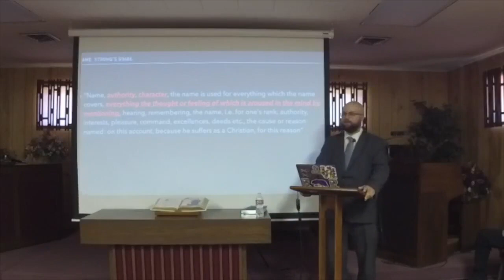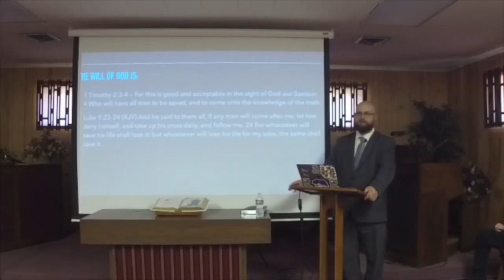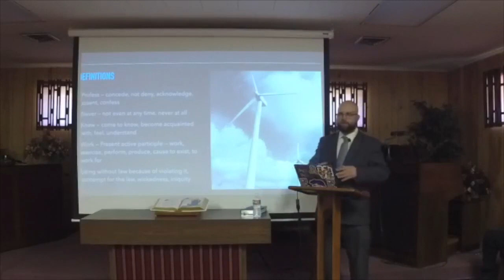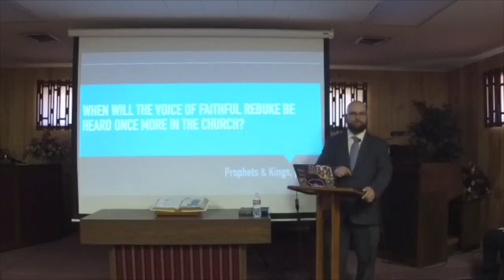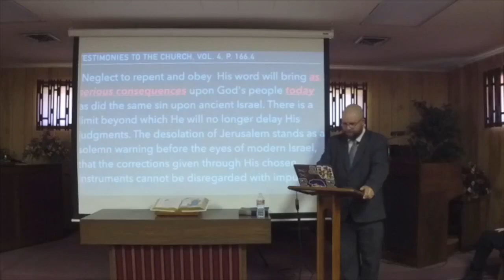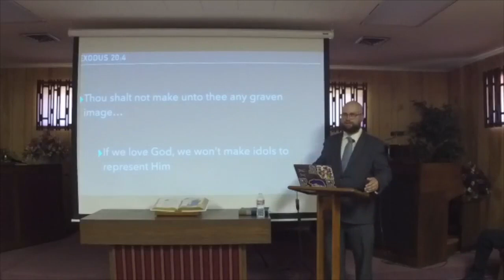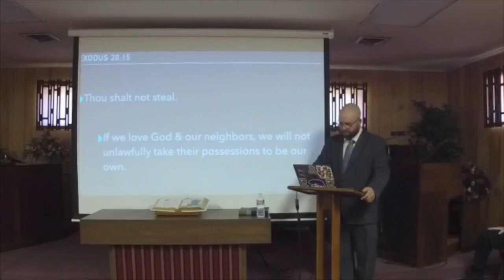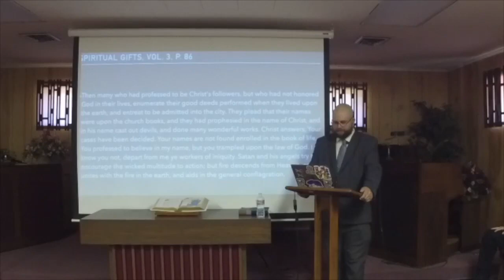Will He Know Your Name? with PowerPoint Presentation